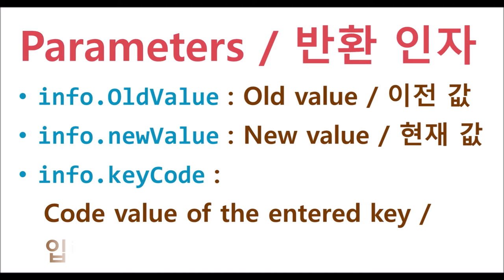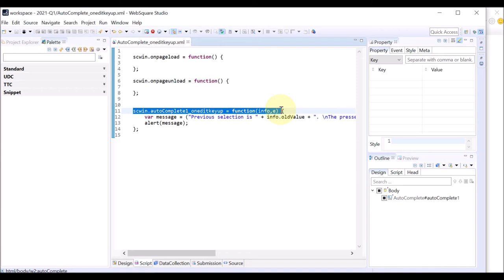AutoComplete - oneditkeyup | WebSquare5 - Quick Guide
00:00 Introduction
00:10 Triggered upon
00:20 Returns
00:36 Usage
00:51 DEMO
01:43 End of DEMO

Fired upon user’s releasing a key on the keyboard.

Related Event
   oneditkeyup